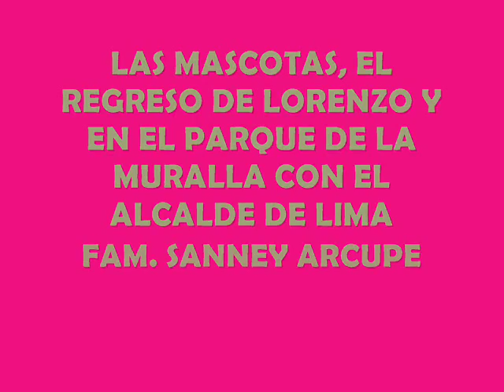LAS MASCOTAS, EL REGRESO DE LORENZO,EN LA MURALLA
Y LA VIDA CONTINUA...LAS RESPONSABILIDADES TAMBIEN. J